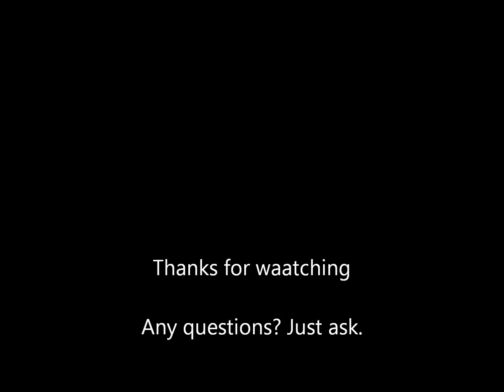Cheeky chimpanzees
They're all western chimpanzees, just incase anyone can't recognise a chimp when they see one.